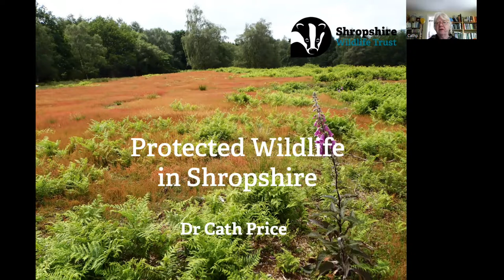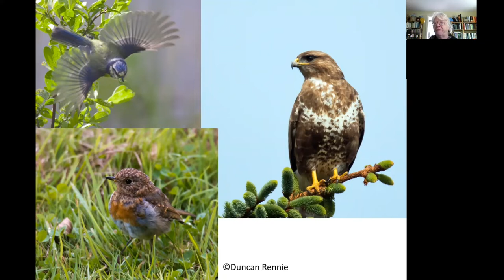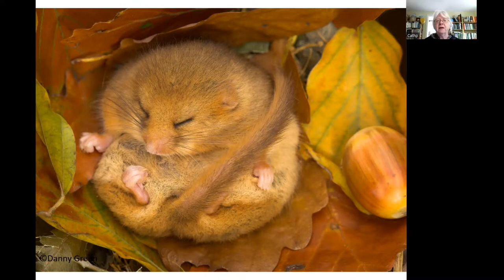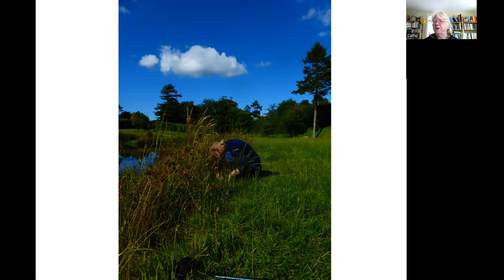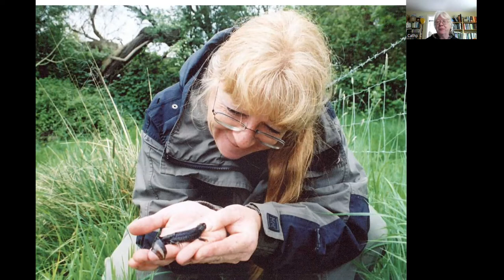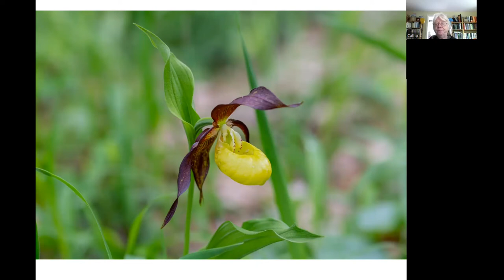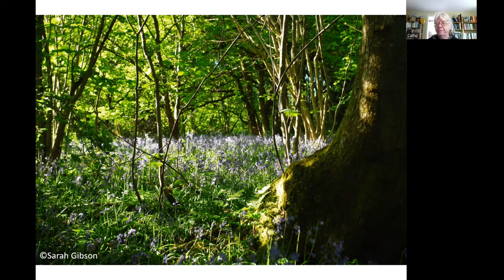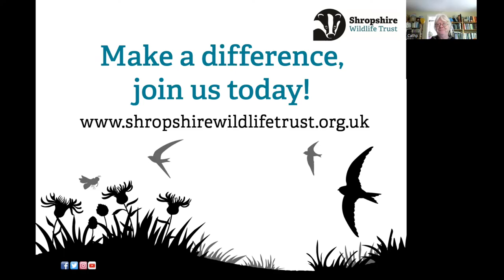Protected wildlife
Dr Cath introduces some of the laws around wildlife protection.